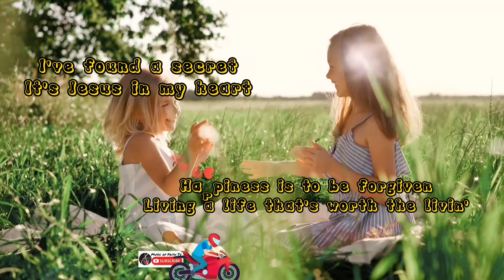HAPPINESS IS THE LORD (minus one)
WE DON'T INTEND TO INFRINGE THE COPYRIGHT OF THE OWNERS OF MUSIC,
COMPOSITION AND VIDEOS. THIS IS FOR PRAISE AND WORSHIP ONLY

ENJOY SINGING AND PRAISING GOD! THANK YOU SO MUCH